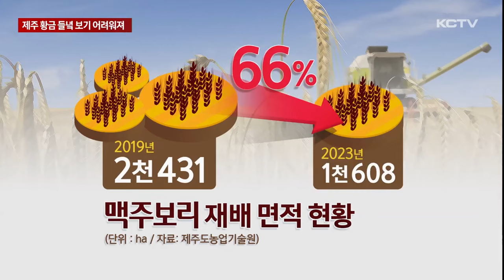제주 황금 들녘 점점 보기 어려워져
요즘 제주 들녘은 수확을 앞둔 황금물결의 보리로 넘실거리고 있는데요.

하지만 고소득 작물에 밀리면서 점차 보리 재배 면적도 크게 줄어 황금 들녘을 찾아보기가 점차 어려워지고 있습니다

제주농업당국은 이 같은 문제 해결을 위해 기능성 보리 개발과 보급을 서두르고 있습니다.

제주 들녘이 황금빛 물결로 넘실댑니다.

하늘을 향한 수염 속으로 알알이 박힌 보리알이 고개를 내밉니다.

보리는 지난 1980년대 초반까지만 해도 제주농민들의 주 소득 작물로 지역경제에서 감귤 못지 않은 비중을 차지했습니다.

하지만 수매 가격 하락과 고소득 작물에 밀리면서 점차 보리밭을 보기가 쉽지 않습니다.

[조두헌 / 제주시 내도동]
"(이 주변이) 전부 보리밭이었어요. 그랬는데 보리 가격이 안 (나)가고 다른 농사가 좋으니까 저것도 다 보리였는데 보리 농사를 안 해요."

실제 제주 보리 재배 면적은 빠르게 줄고 있습니다.

제주도농업기술원에 따르면 도내 맥주보리 재배 면적은 지난 2019년 2431헥타르에서 2023년 천608헥타르로 4년전과 비교해 66% 수준에 그치고 있습니다.

제주농업당국은 자연 경관 보전과 농민들의 소득 증진을 위해 기능성 보리 산업 육성에 집중하고 있습니다.

이를 위해 용도별 국내육성 보리 품종 생산단지를 조성하고 기능성 색깔 보리 보급화에 나설 계획입니다.

기능성 색깔보리는 일반 보리보다 항산화 효과가 있고 다양한 가공 제품을 통해 맥주보리보다 최대 20배 가까운 부가가치를 창출할 수 있을 것으로 기대하고 있습니다.

[임충석 / 제주농업기술센터 지도사]
"최근 건강에 대한 관심이 높아져서 기능성 관련 가공제품의 소비가 점차 늘어나고 있습니다. 이에 따라서 기능성 보리재배 확대 및 가공제품 생산을 통한 새로운 부가가치 창출로 농가 소득 향상에 크게 기여할 것으로 보고 있습니다."

이에 따라 재배단지 10ha를 조성해 색깔 보리를 생산하고 가공제품을 개발해 재배면적을 확대할 계획입니다.